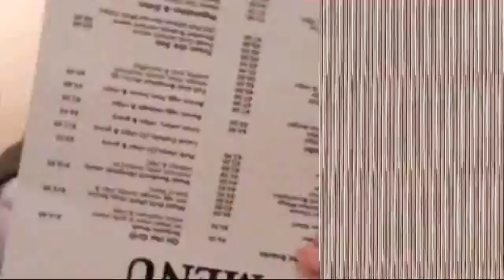Mayo, Westford😜#8 (Ireland Vlogs)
Hey guys😊first of all sorry to upload this vlog late and second of all, I am very sorry for what happened on the screen, it just happens for no reason:( vlog ruiner...anyways today is the 8th day/vlog since we came back from Latvia